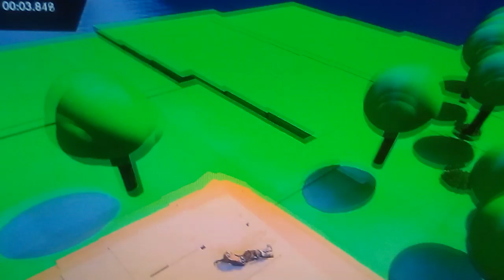Ragdoll check with you to see if